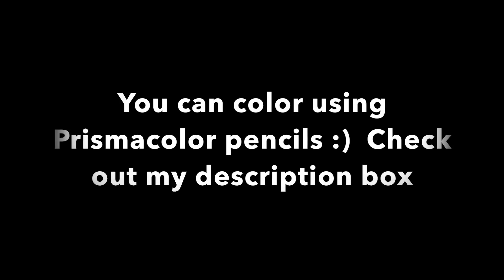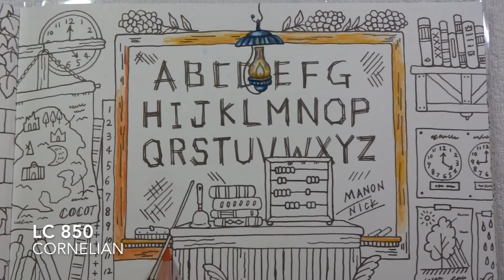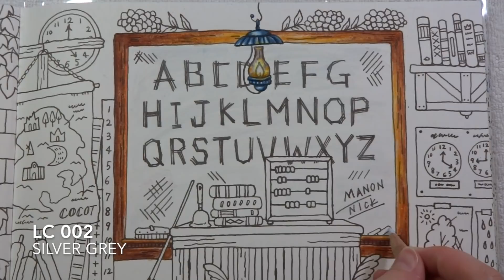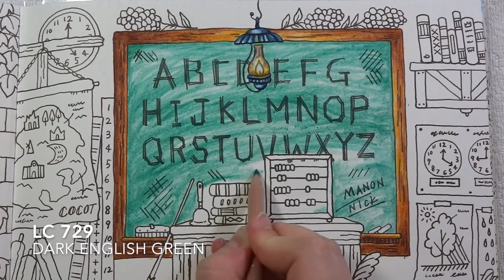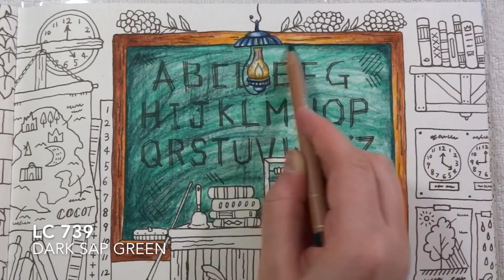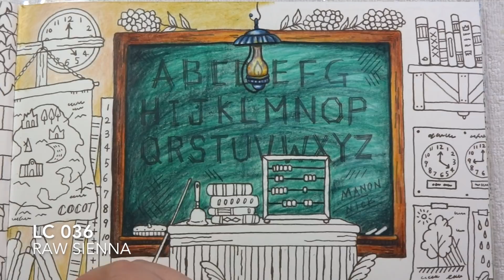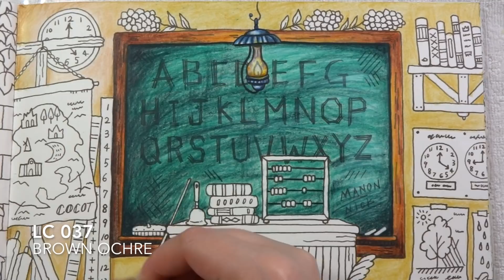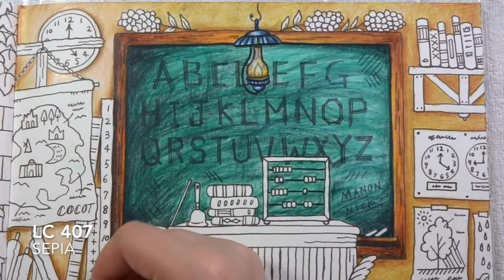ROMANTIC COUNTRY the third tale | Back To School Part 1 | TUTORIAL | Luminance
Hi my coloring friends :) In this part I’m showing how I’m coloring Blackboard and Wall.

C O L O R I N G  B O O K : Romantic Country the third tale by Eriy.
C O L O R E D  W I T H :  Caran d’Ache Luminance 76 set pencils.

I CHOOSE:
Lamp: 661, 755, 159, 508, 810, 036, 093, 846, 407, 001, 009
Blackboard: 041, 030, 850, 077, 069, 002, 729, 739, 009, 001, white gel pen
Wall: 872, 036, 037, 007, 407, 009

You can color using P R I S M A C O L O R :
Lamp: 1024, 1022, 901, 1067, 916, 1034, 1026, 1094, 947, 938, 935
Blackboard: 1001, 1002, 118, 943, 1081, 1060, 907, 908, 935, 938, white gel pen
Wall: 939, 1034, 915, 947, 935

. Please L I K E and S U B S C R I B E to my Channel if You liked it :) .